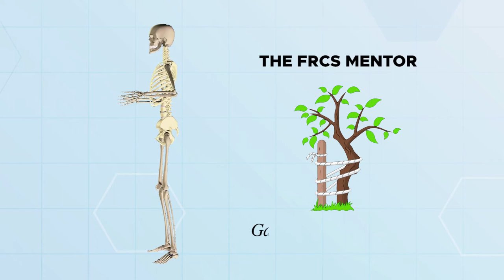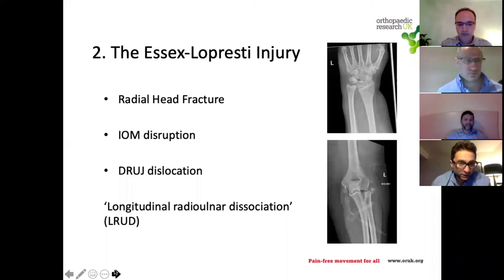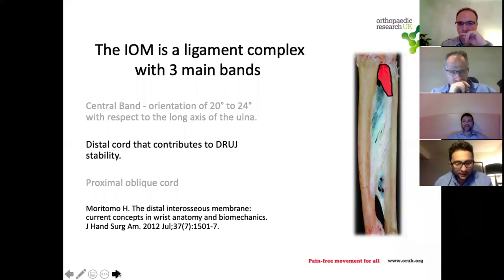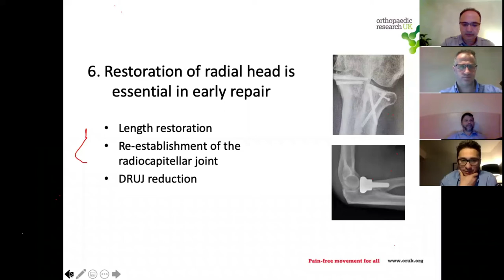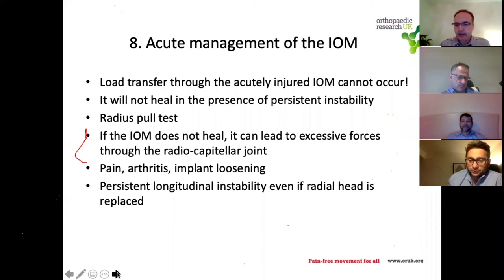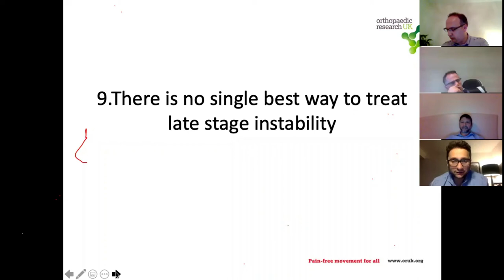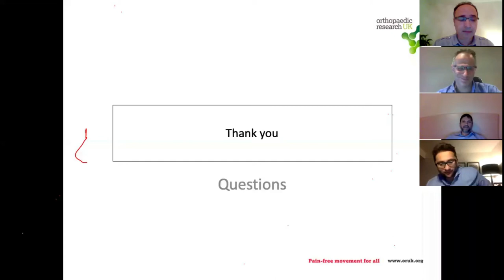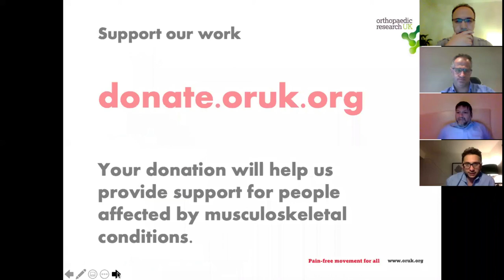Essex - Lopresti Longitudinal Forearm Injury - 10 things you Should Know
Ramon Tahmassebi
This is an orthopedic teaching session with a consultant specializing in hand, wrist, and upper limb surgery as the speaker. The talk focuses on longitudinal forearm injuries, also known as Essex-Lopresti injuries, and their significance in clinical management. The forearm is considered a joint and any injuries to the syndesmosis and radial head can cause significant damage. The radial head is the most important structure in maintaining longitudinal stability in the forearm. The talk also mentions the importance of recognizing such injuries and seeking specialist care. Finally, there is a mention of a hot seat session, where one candidate will be given feedback in a real exam life scenario.